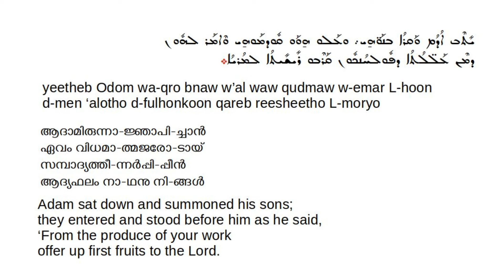Soogitho of Abel and Cain ܣܘܓܝܬܐ ܕܥܰܠ ܗܒܝܠ ܘܩܐܝܢ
This video has 4 stanzas of the Soogitho of Abel and Cain, which records the dialogue between Abel and Cain, just before Cain kills Abel.  This Soogitho is authored by Mor Yaqub of Serugh (St. Jacob of Serugh AD 451 to 521).  The oldest surviving manuscript of this Soogitho is dated AD 893 and is preserved in the British Library.

In the Syriac Orthodox liturgy this Soogitho appears in the Third Qawmo of Lilyo (Third Watch of Midnight Prayers) of the Monday of Holy Week. In some versions of the Fenqitho it appears in the Fourth Qawmo of Lilyo of the Wednesday of Holy Week.

This Soogitho has 56 stanzas, of which only stanzas 1,3,7 and 9 are chanted in this video.  I have uploaded another rendition of this Soogitho where stanzas 1, 13, 15, 17, 19 and 21 are chanted. You can listen to that at:

In Syriac literature , the Soogitho (സൂഗീസാ) genre of poems are in general dialogue poems. The dialogue poems usually has three characters:
- a narrator who in the initial few stanzas sets up the plot and in the final few stanzas pass judgment on the debate
- two characters who debate a topic in alternate stanzas.

In this Soogitho stanzas 1 to 12 are in the voice of the narrator to set the plot. And stanzas 13 to 46 are in the voice of Cain and Abel alternatively.  And stanzas 47 to 56 are in the voice of the narrator. As this recording only includes stanzas 1 to 9; we miss the entire dialogue between Abel and Cain. You can read the English translation of the entire Soogitho at:

In the Pampakuda text only 28 of the 56 stanzas are available.  Most of the Pampakuda manuscripts were copied by Deacon Mathai of Mosul and send to Konatt Malpan.  And sometimes scribes to abridge long hymns as it is a laborious process to copy it all by hand.  The Malayalam translation of all the 28 stanzas in the Pampakuda manuscript appears in the Malayalam Holy Week Service book.

The most famous Soogitho is the dialogue between the two thieves who are hung on the cross on the right and left side of Christ. This Soogitho known as കള്ളന്മാരുടെ സംവാദം in Malankara is chanted on Good Friday.

The Fenqitho of Hasho gives different dialogue poem (Soogitho) for the Lilyo of each day of Holy Week.  The days of the Holy Week and the dialogues are as follows:
Palm Sunday – between the Church and Zion
Monday – between Abel and Cain
Tuesday – between Abraham and Isaac
Thursday – between the Sinful Woman and Satan
Friday – between the two Thieves
Saturday – between the Cherub guarding the Garden of Eden and the Good Thief.
Resurrection Sunday – between Mary and the Gardner